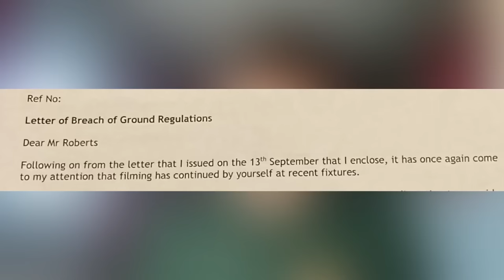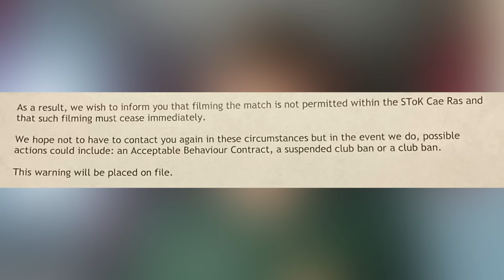I’ve Been BANNED From Filming WREXHAM AFC Games… (A Message To The EFL)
Discussing the situation about me getting banned from filming at Wrexham games & a message to the EFL ​⁠

Thank you for your incredible support on the vlogs over the years, cannot thank you enough!